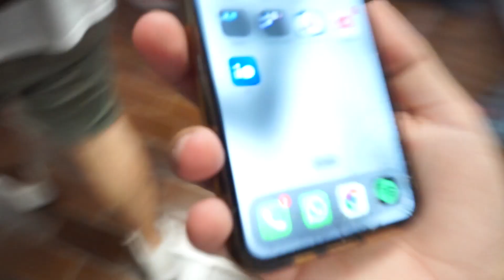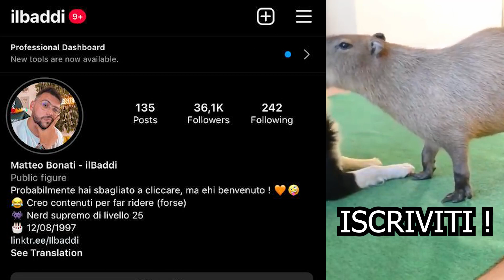MARCY MI ROMPE IL TELEFONO ALLO STADIO !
ciaoooo 😄, oggi MARCY MI ROMPE IL TELEFONO ALLO STADIO !!

registrarti a Crypto.com e tutti e due otteniamo $25 USD:)💙